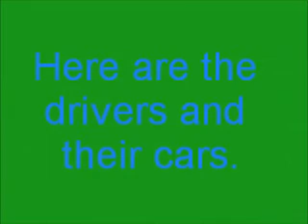Rally Cross 2 Gameplay 15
Rally Cross 2 Gameplay